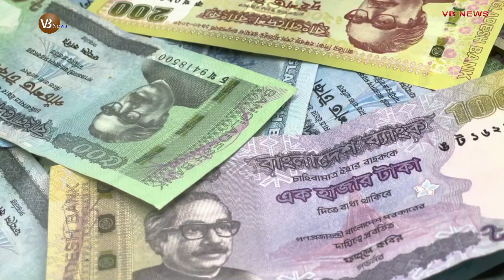সম্পদ কমিয়ে গরিব সাজছেন সাকিব? হলফনামায় সাকিবের আয়!